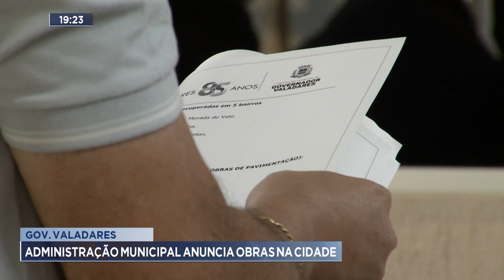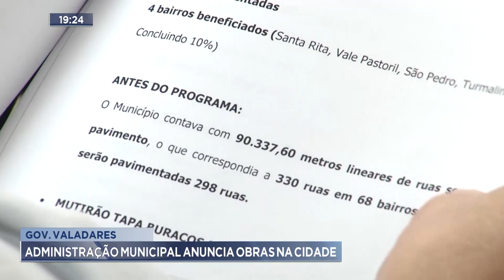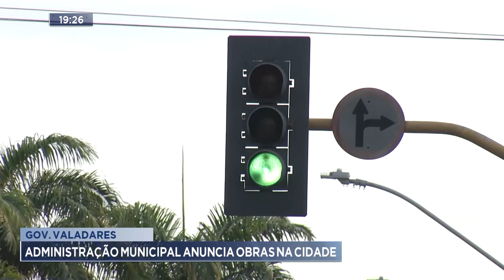Gov. Valadares: Administração Municipal Anuncia Obras na Cidade.